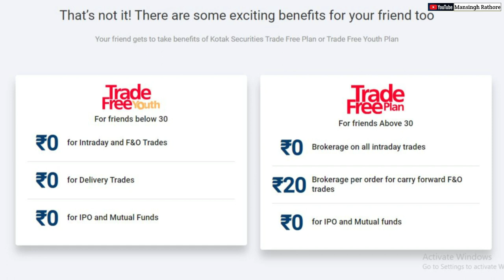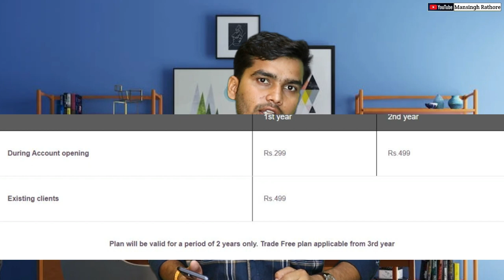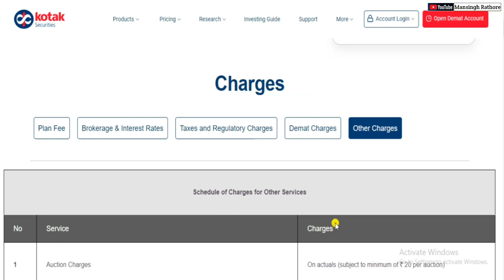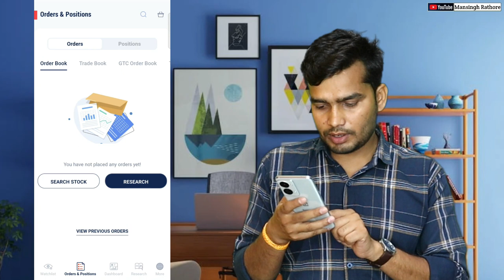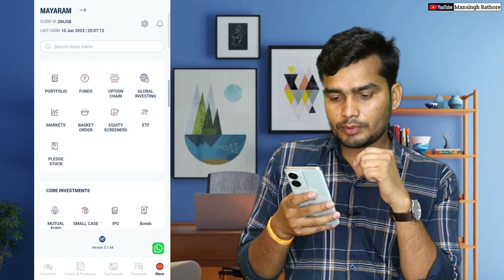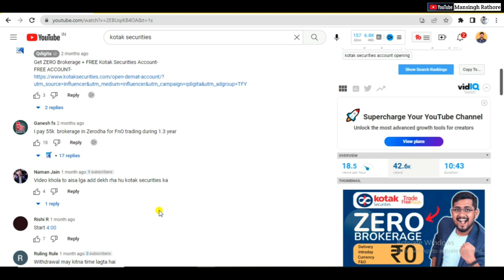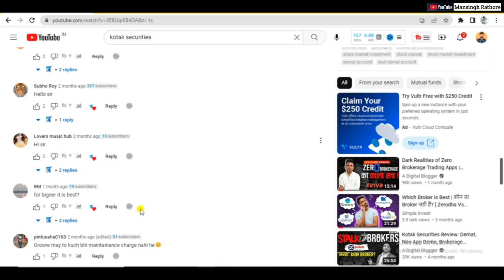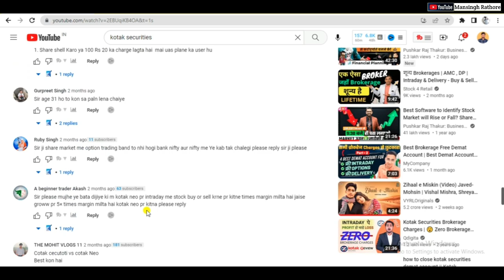Kotak Secuirity App Review 2023 | Kotak Zero Brokerage Plan | Kotak Charges | kotak Pricing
Hello Doston Swagat Hai Aapka Ek Our Naye Video Me Mera Name Mansingh Rathore Aaj is video Me Baat Karne Wale Hai Kotak Secuirity Demat Account Ke Bare Me Kotak Demat Account Me Kitna Charge Lagta Hai Is Video Me Bataya Hai .

kotak securities
kotak securities brokerage charges
Kotak Secuirity App Review 2023
Kotak Zero Brokerage Plan
Kotak Charges
kotak Pricing
kotak hidden charges
brokerage free demat account
kotak life time free plan
kotak broking app full review
kotak securities trade free plan
kotak securities trade free youth
kotak securities zero brokerage plan
kotak brokerage charges
kotak free brokerage plan
kotak broker advantage & disadvantage
how open demat account kotak